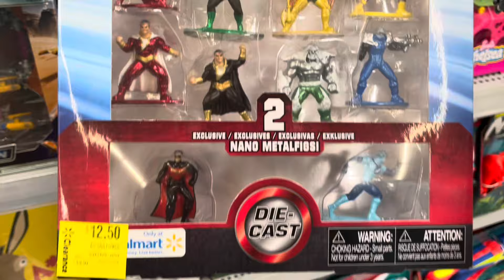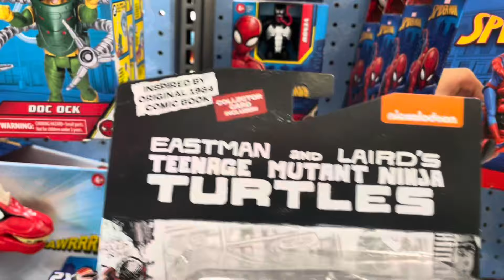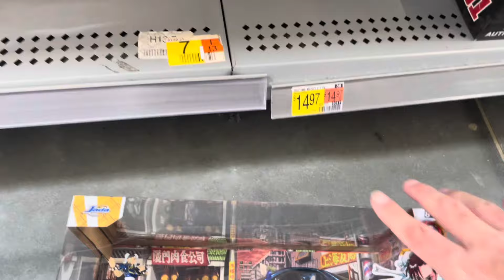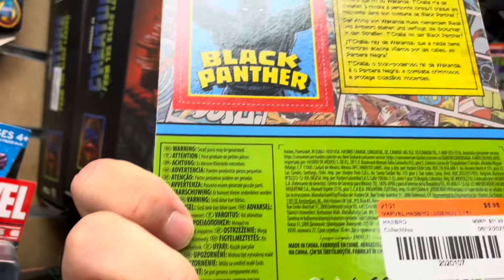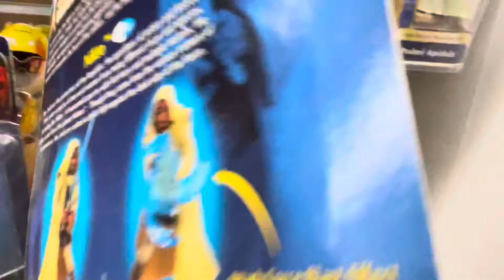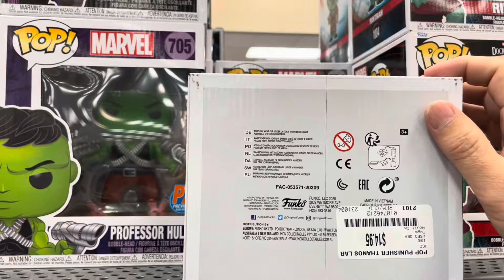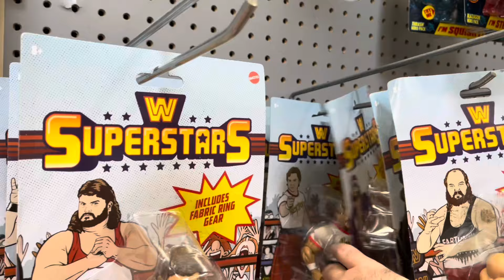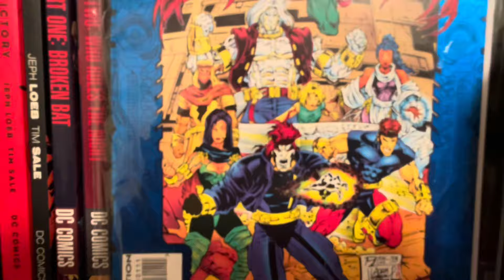ToyHunt Easter Special - Stalking the deal! 2nd & Charles & Walmart x2 - 3/31/24